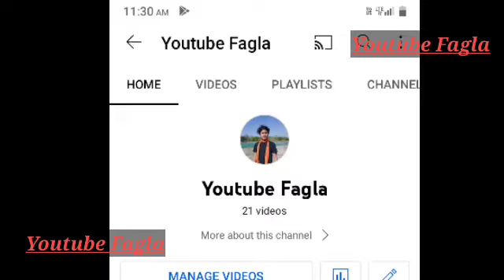New founy video clips...rots....youtube Fagla..//,,🤣🤣🤣🤣🤣🤣🤣🤣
My village Vlog channel